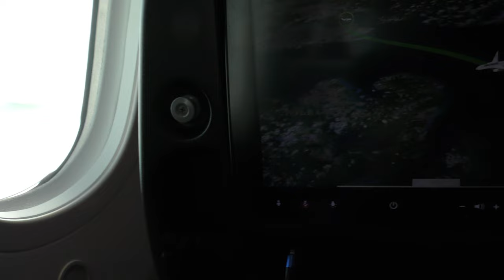JAPAN AIRLINES Final Approach Singapore Changi Airport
2023年2月3日撮影、JAL日本航空37便、東京国際空港（羽田）→シンガポール・チャンギ空港より撮影した、チャンギ空港へのファイナルアプローチ映像です。

This is the final approach video to Changi Airport taken from Japan Airlines Flight 37 Tokyo International Airport (Haneda) → Singapore Changi Airport on February 3, 2023.

Everyday Update!